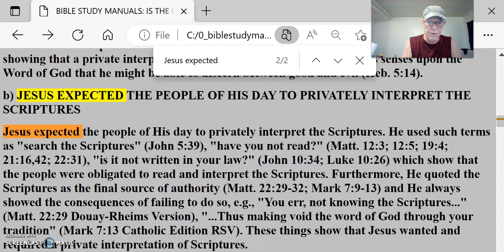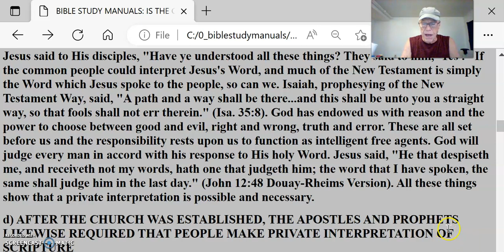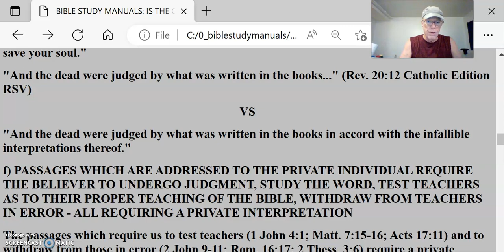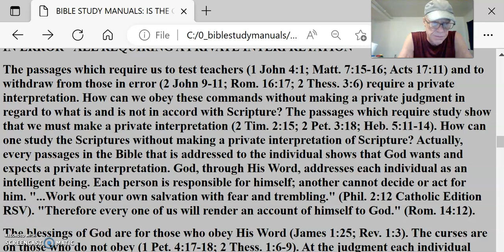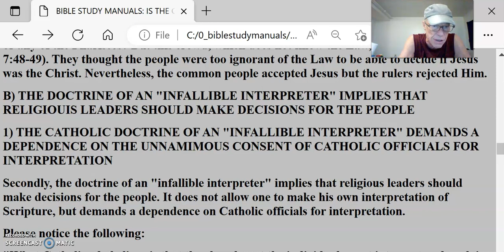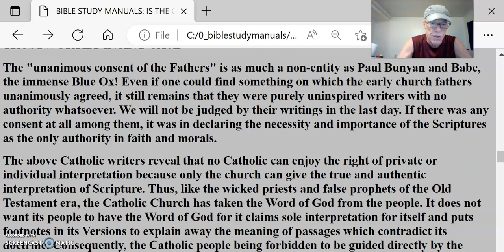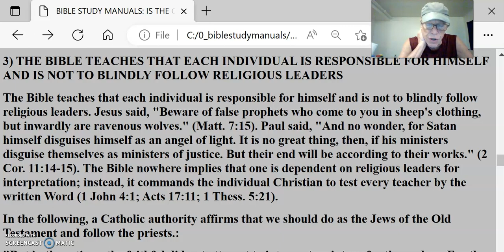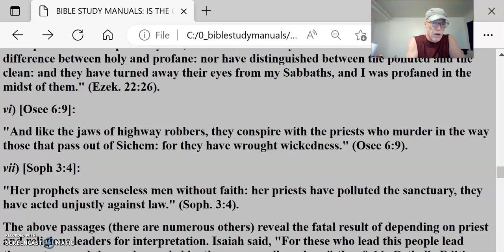Catholic Church Infallible #3 Interpreter of Bible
b) JESUS EXPECTED THE PEOPLE OF HIS DAY TO PRIVATELY INTERPRET THE SCRIPTURES
Jesus expected the people of His day to privately interpret the Scriptures. He used such terms as "search the Scriptures" (John 5:39), "have you not read?" (Matt. 12:3; 12:5; 19:4; 21:16,42; 22:31), "is it not written in your law?" (John 10:34; Luke 10:26) which show that the people were obligated to read and interpret the Scriptures. Furthermore, He quoted the Scriptures as the final source of authority (Matt. 22:29-32; Mark 7:9-13) and He always showed the consequences of failing to do so, e.g., "You err, not knowing the Scriptures..." (Matt. 22:29 Douay-Rheims Version), "...Thus making void the word of God through your tradition" (Mark 7:13 Catholic Edition RSV). These things show that Jesus wanted and required a private interpretation of Scriptures.
c) THE COMMON PEOPLE READILY HEARD AND UNDERSTOOD CHRIST'S TEACHINGS WITHOUT AN INFALLBLE INTERPRETER
The common people readily heard and understood Christ's teaching without an infallible interpreter. Mark 12:37 says, "And the mass of the common people like to hear him." Jesus said, "I praise thee, Father, Lord of heaven and earth, that thou didst hide these things from the wise and prudent, and didst reveal them to little ones." (Matt. 11:25). In Matt. 13:51, Jesus said to His disciples, "Have ye understood all these things? They said to him, 'Yes'." If the common people could interpret Jesus's Word, and much of the New Testament is simply the Word which Jesus spoke to the people, so can we. Isaiah, prophesying of the New Testament Way, said, "A path and a way shall be there...and this shall be unto you a straight way, so that fools shall not err therein." (Isa. 35:8). God has endowed us with reason and the power to choose between good and evil, right and wrong, truth and error. These are all set before us and the responsibility rests upon us to function as intelligent free agents. God will judge every man in accord with his response to His holy Word. Jesus said, "He that despiseth me, and receiveth not my words, hath one that judgeth him; the word that I have spoken, the same shall judge him in the last day." (John 12:48 Douay-Rheims Version). All these things show that a private interpretation is possible and necessary.
d) AFTER THE CHURCH WAS ESTABLISHED, THE APOSTLES AND PROPHETS LIKEWISE REQUIRED THAT PEOPLE MAKE PRIVATE INTERPRETATION OF SCRIPTURE
After the church was established, the apostles and prophets likewise required that people make a private interpretation of Scripture (Acts 9:22; 18:28) and the people did that very thing (Acts 17:11; 2 Tim. 3:15). When churches began to be established as result of the preaching of God's Word and when the New Testament Scriptures began to be written, never in one instance did the apostles and prophets declare that private interpretation must now cease because the church was [now] not the official interpreter of the Scriptures. They did not direct the people to an infallible interpreter of the Word, but to the Word itself. Please note carefully the following:
e) WHAT THE BIBLE DOES SAY VS WHAT IT DOES NOT SAY RE: THE CONCEPT OF APRIVATE INTERPRETATION
"These things I am writing to you that you may know that you have eternal life..." (1 John 5:13).
VS
"These things I am writing to you that when you obtain the infallible interpretations thereof you may know that you have eternal life..."
"...The things I am writing to you are the Lord's commandments." (1 Cor. 14:37).
VS
"...The things I am writing to you when officially interpreted are the Lord's commandments."
"As you are reading, may you understand my knowledge in the mystery of Christ..." (Eph. 3:4 Douay-Rheims Version)
VS
"...As you are reading, and have officially interpreted, may you understand my knowledge in the mystery of Christ."
"...The Sacred Writings, which are able to instruct thee unto salvation by the faith which is in Christ Jesus." (2 Tim. 3:15)
VS
"...The Sacred Writings, which when infallibly interpreted are able to instruct thee unto salvation by the faith which is in Christ Jesus."
"...With meekness receive the ingrafted word which is able to save your souls." (James 1:21)
VS
"...With meekness receive the infallible interpretations of the ingrafted word which is able to save your soul."
"And the dead were judged by what was written in the books..." (Rev. 20:12 Catholic Edition RSV)
VS
"And the dead were judged by what was written in the books in accord with the infallible interpretations thereof."